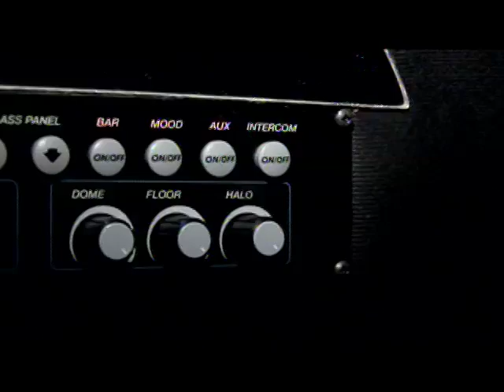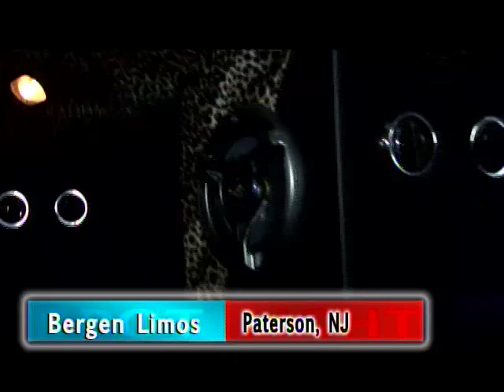Bergen Limos Clip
The Spotlight crew shows you how to roll like royalty